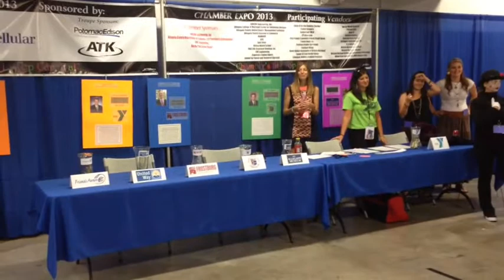100213 Expo 2013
And new this year is the "Dunk Tank" with a wacky twist. Imagine someone getting drenched with water from a toilet shaped reservoir when the target is hit. It's crazy, it's bizarre, it's outlandish and allows you to capitalize on the public awareness this event will bring as several local celebrities line up to be dunked for their favorite charities.